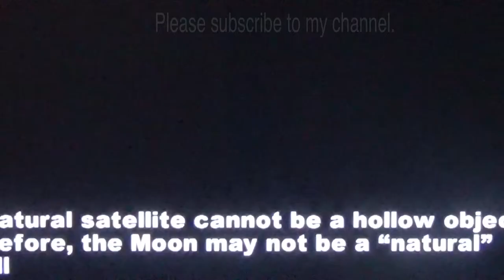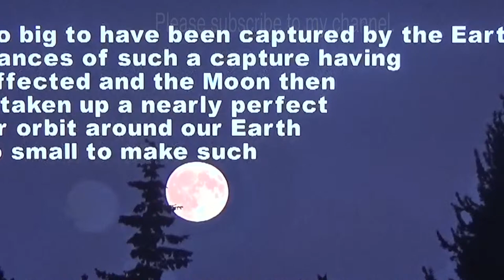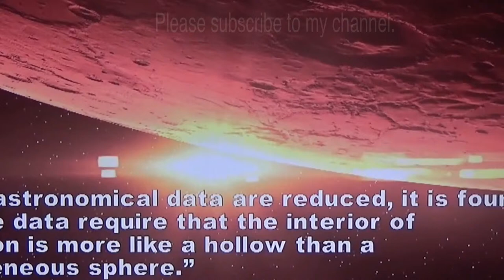UFO Moon 108 Lights 4K HD ☀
Over the last few years since completing my degree, I have totally transformed myself from an incredibly shy, nervous person, to someone who can just relax into a situation and be confident in who they are.

It does a great job of conveying my culture and values without words too, which is doubly awesome.

Available content includes video clips, TV clips, music videos, and other content such as video blogging, short original videos, and educational videos.